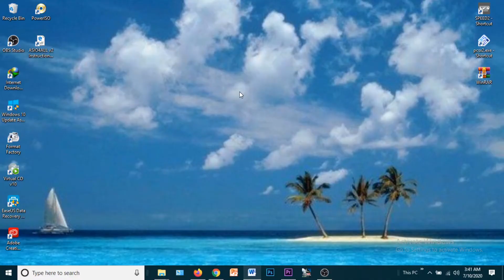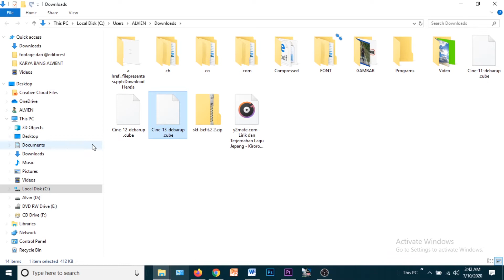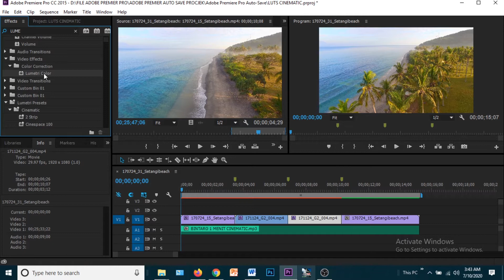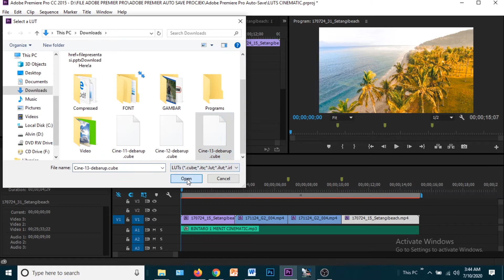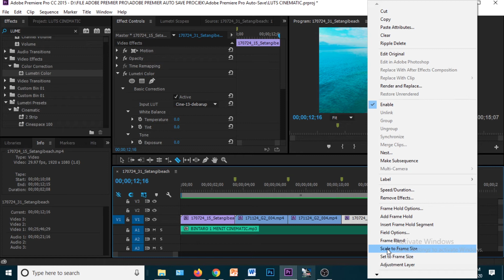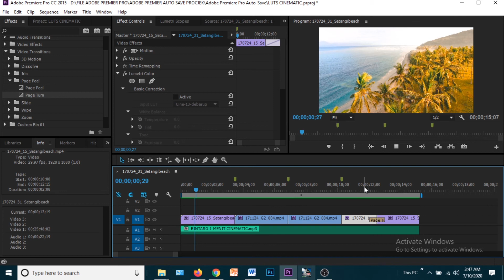FREE PRESET LUTH PREMIER PRO - PART 2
Apa kabar sobat youtube semoga kalian semua sehat wal afiat

langsung saja kali ini saya akan memberikan

PRESET LUTH GRATIS PART KE 2 BISA KALIAN DOWNLOAD DI BAWAH INI

PLAYLIST VIDEO ( Bang ALvient - BA Production )

mari dukung channel ini dengan tekan like, coment dan share di video ini serta jangan lupa tekan subcribe beserta tekan notifikasinya agar kalian tidak ketinggalan video terbaru dari saya, semoga video yang saya buat bermanfaat dan menghibur pemirsa, terima kasih sudah menonton video saya sekian kurang lebihnya mohon maaf. Terima kasih